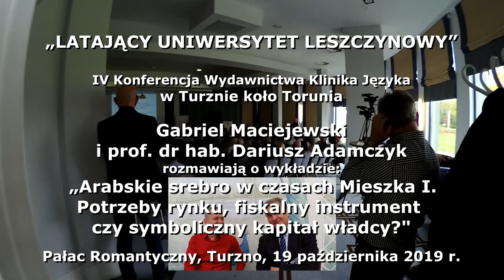Gabriel Maciejewski i prof. Dariusz Adamczyk: Arabskie srebro w czasach Mieszka I. Potrzeby ...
Gabriel Maciejewski i prof. dr hab. Dariusz Adamczyk rozmawiają o wykładzie: „Arabskie srebro w czasach Mieszka I. Potrzeby rynku, fiskalny instrument czy symboliczny kapitał władcy?".
Pałac Romantyczny, Turzno, 19 października 2019 r. „LATAJĄCY UNIWERSYTET LESZCZYNOWY”  IV Konferencja Wydawnictwa Klinika Języka w Turznie koło Torunia